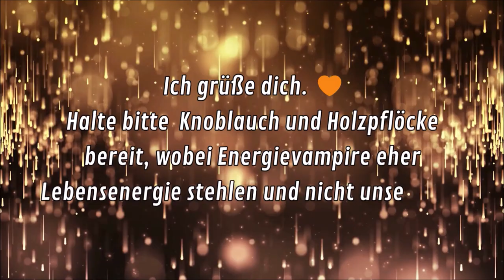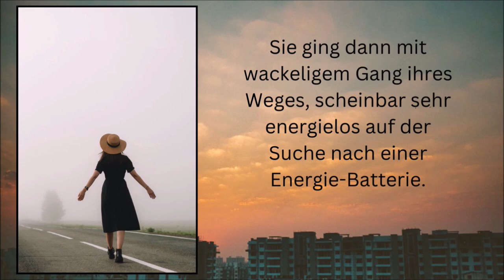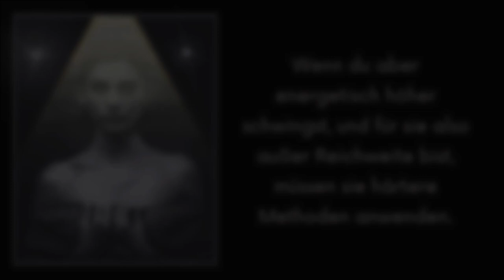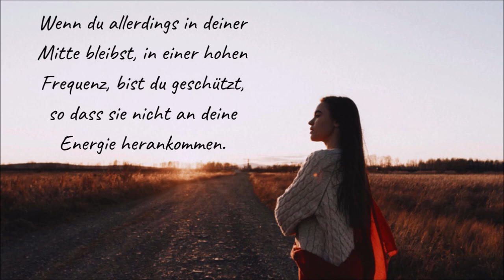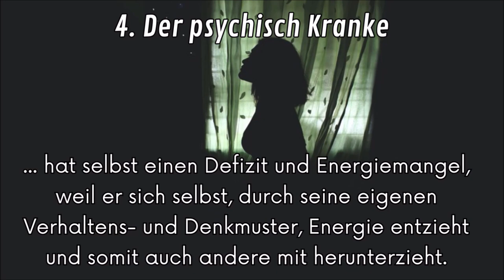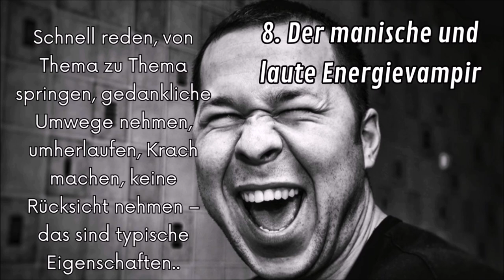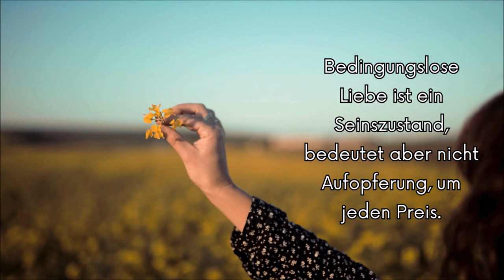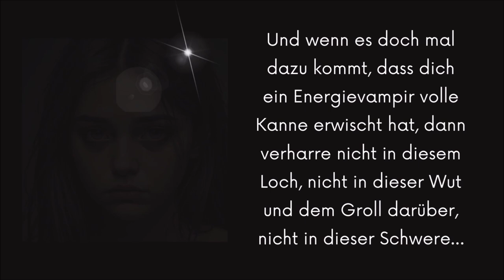Energievampire 🧛‍♂️ ERKENNEN & AUSHUNGERN | Schütze dich JETZT!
Kürzere Version auf meinem Zweitkanal + Klartext @ShayaImpulse

Aktuell sind Energievampire wieder im Anflug.🦇  Hungere sie aus, gibt ihnen nicht deine wertvolle Energie. Es ist jedoch manchmal schwierig, sie auf den ersten Blick zu erkennen, deshalb habe ich ein paar Verhaltensweisen von ihnen erläutert und bildlich dargestellt. Ganz liebe Grüße, Shaya 😉

💛 Intuitives Coaching & mediale Beratung - Meine Seelenaufgabe ist es unter anderen, dir dabei zu helfen, dich von allen Verstrickungen & innerem Schmerz zu befreien, zu heilen, damit du deine Seelenpotenziale in Anspruch nehmen kannst 😉

Da ich öfters gefragt wurde, wie man meine Arbeit unterstützen kann, kannst du mir gerne ein "Kaffee" kaufen 😉. Vielen Dank für deine Wertschätzung & den Energieausgleich: 💓 (Alles darf, nichts muss)

Alle Themen & Fragen sind herzlich Willkommen. 💛 Von Beziehungsfragen bis hin zu Familienthemen, Beruf, inneres Kind heilen, Transformation, Hochsensibilität, Narzissmus, Verstrickungen auflösen, Traumata erkennen & heilen und auch Zukunftstendenzen.

Ich bin eine Hochempathin und auch ein Medium, wobei ich das Wort nicht mag, weil damit schon viel Schindluder betrieben wurde. Ich bin wie ein hochsensibler Scanner.

💛 Danke für dein DaSEIN, ganz viel Liebe für dich & sei gesegnet. 💛
Shaya ♥ Herz-Coach & Empathin